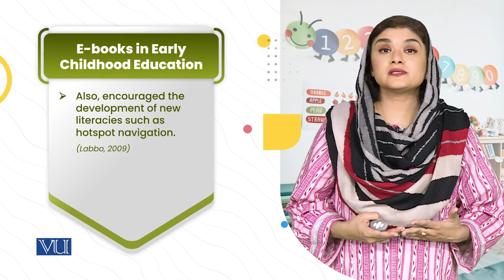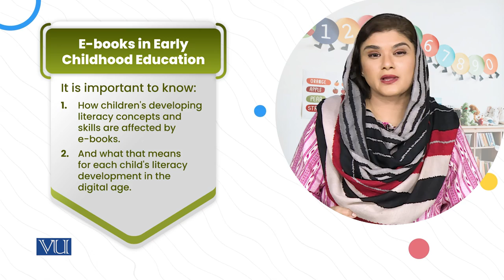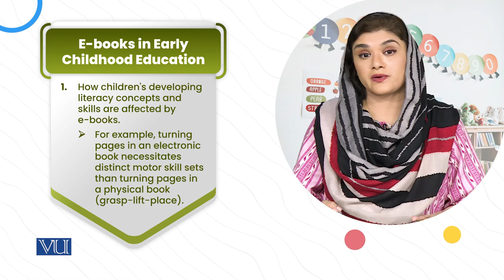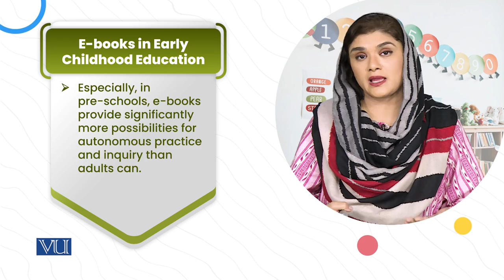E-books in Early Childhood Education | Children's Literature and Educational Games | ECE203_Topic176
Topic176: E-books in Early Childhood Education
By Dr. Shaista Syeda